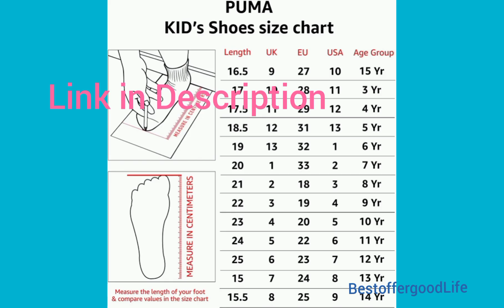Puma Unisex-Child St Activate Ac Ps Closed Shoe